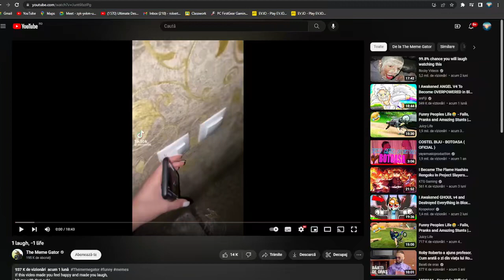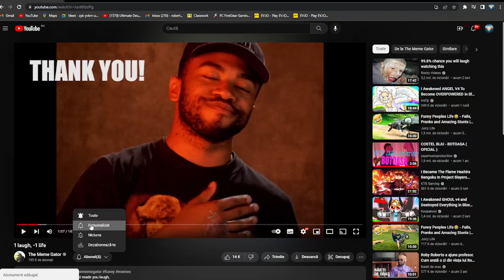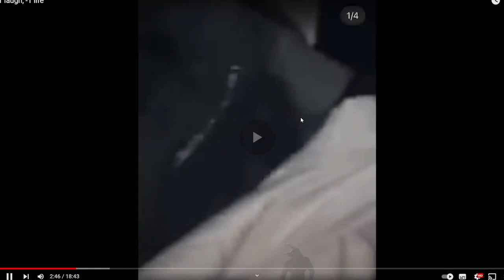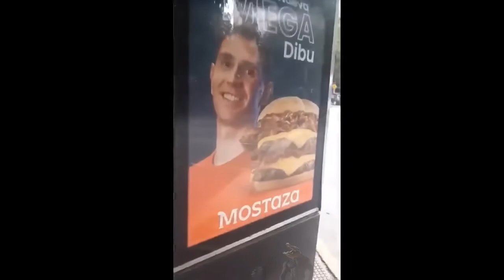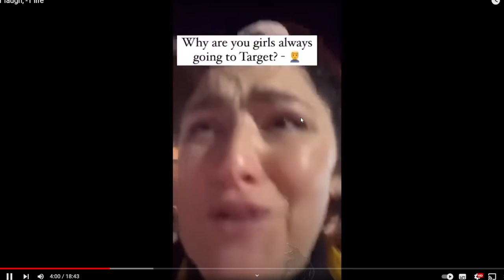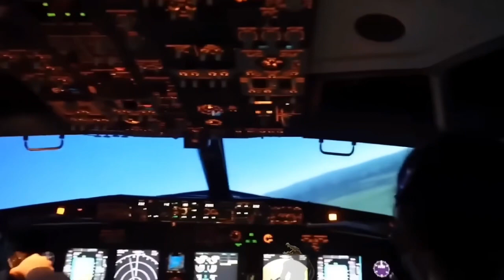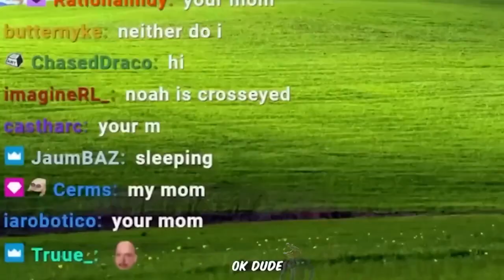If u laugh 3 times you go to HELL !